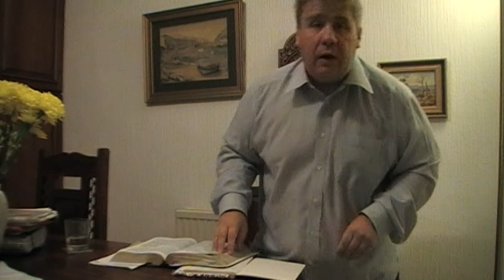The Battle of Life sermon by Jason Burns